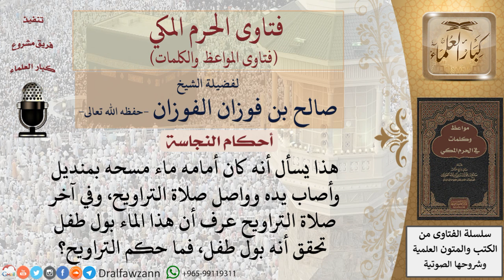هل تصح صلاة من خالطت النجاسة يده أثناء الصلاة؟ للشيخ الفوزان